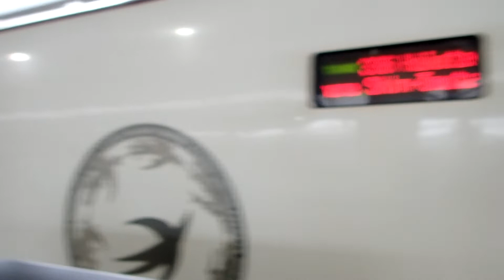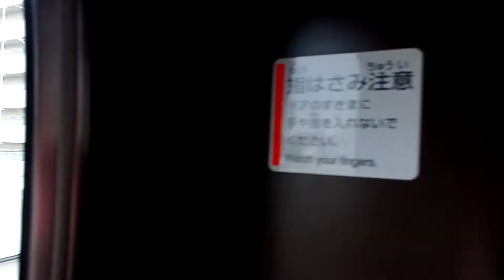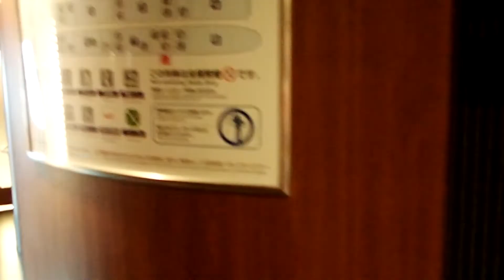熊本駅.搭乘九州新幹線みずほ (2018.07.08 )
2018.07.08